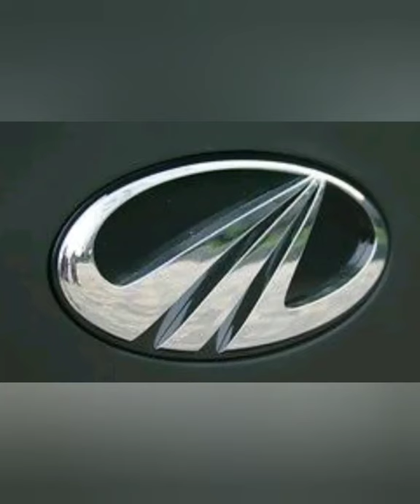Mahindra 475 di tractor Water pumbing machine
Mahindra tractor modified.
Water pumbing use.
How to use.
How to water pumbing systems.
My channel